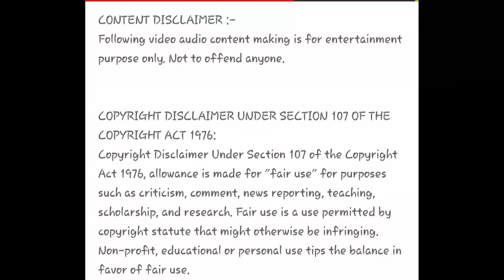VADIVEL TWITTER ACCOUNT COMEDY SPEECH TROLL | # CANNI MARE #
The south indian comedy actor vadivel was officially announced by twitter account open for lovable followers. so share your opinion. now watch and enjoy this video.